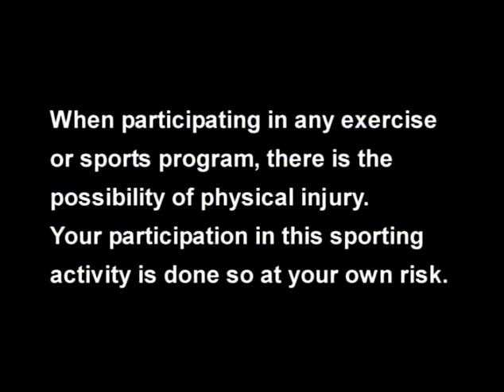Stinky Shoe And Coach Laroo - The Fundamentals of Baseball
This is the weirdest DVD I've ever owned. There are no menus, and there's these weird CGI bits. I guess if you're into that though... I'm mostly uploading this because if I don't, who will? The world needs more obscure things.

This is their official channel.